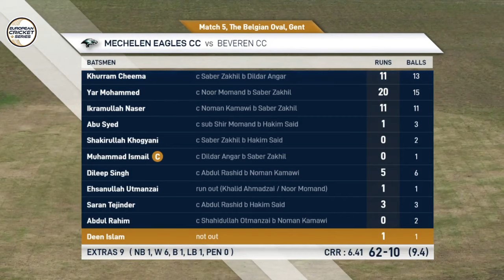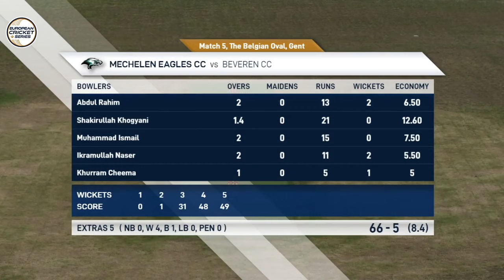Match 5 - MEC vs BVC | Highlights | European Cricket Series Gent Day 1 | Belgium 2020